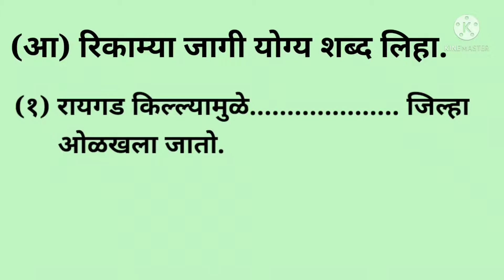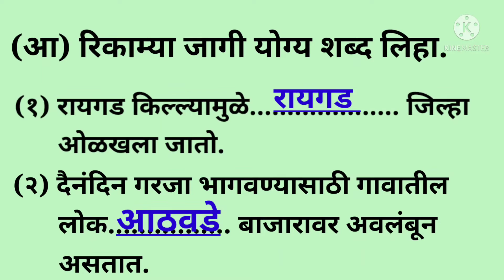६. आपल्या गावाची ओळख | संपूर्ण स्वाध्याय | इयत्ता तिसरी परिसर अभ्यास | पान नं - ३७